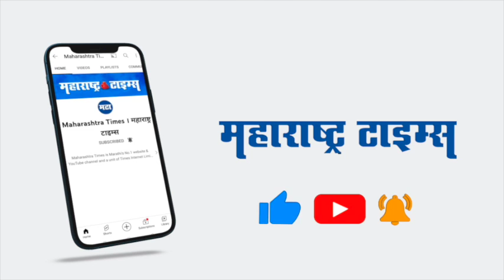Amravati | नवनीत राणा श्रींच्या भक्तीत तल्लीन; तुळसी वृंदावनासह नृत्यमय आराधना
संत श्री गजानन महाराज प्रगट दिनानिमित आज श्री संत गजानन महाराज देवस्थान केडीया नगर राजापेठ येथील शोभायात्रेत अमरावतीच्या खासदार नवनीत राणा यांनी सहभाग घेतला. यावेळी नवनीत राणा यांनी श्रींच्या पालखीला मनोभावे पूजन केली. तर, श्रद्धापूर्वक पालखी वहन सुद्धा केले आहे. तर विशेष म्हणजे भाविक महिलांसोबत त्यांनी आनंद साजरा करत नवनीत राणा यांनी फुगडीचा फेर धरला आहे. एवढेच नव्हे तर, श्रीच्या भक्तीत तल्लीन होऊन गण गण गणात बोते चा जयघोष करीत तुळसी वृंदावन डोक्यावर घेऊन श्री गजाननाची नृत्यमय आराधना केली आहे. इतर भाविकांसोबत त्यांनी श्री गजानन महाराजांची आराधना केली. खासदार नवनीत राणा या नेहमीच सामान्य जनतेच्या कार्यक्रमात झळकत असतात. कधी तर त्या धावण्याच्या स्पर्धेत आपली करामत दाखवितात. आता त्यांनी सामान्य महिलांप्रमाणे फुगडी घालून आनंदोत्सव साजरा केला आहे.